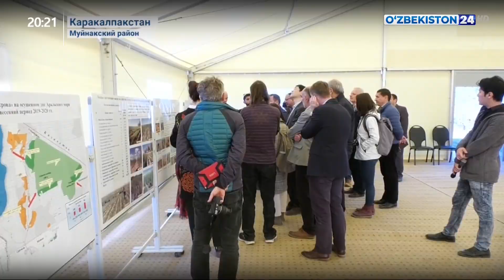Мероприятия на дне Аральского моря